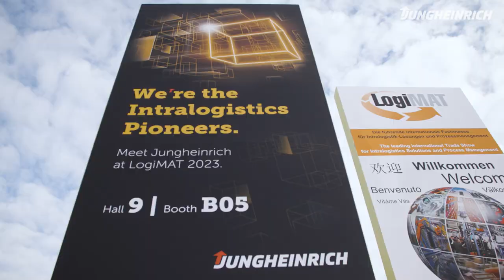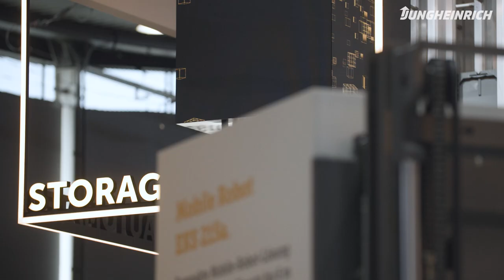Jungheinrich @LogiMAT 2023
Alle News, Highlights und Impressionen von unserem Messestand im Rückblick.

All news, highlights and impressions from our booth in a review movie